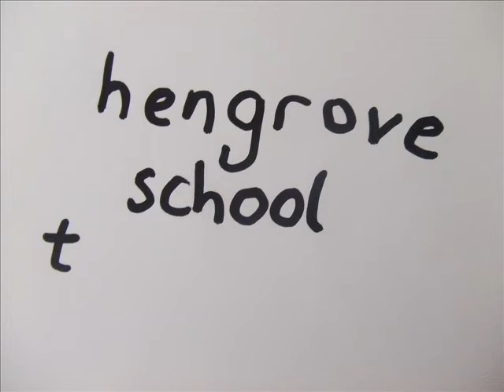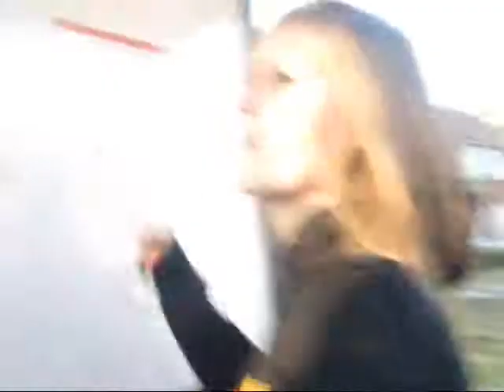Hengrove School Talent Show '07 Clips